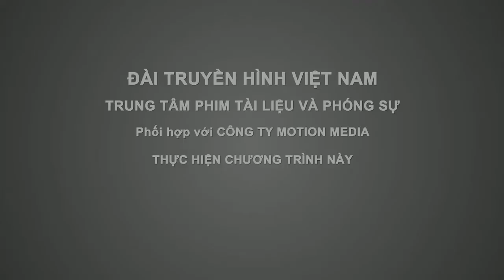S - Việt Nam: Làng rượu mỹ tửu Kim Long (Tập 1692)